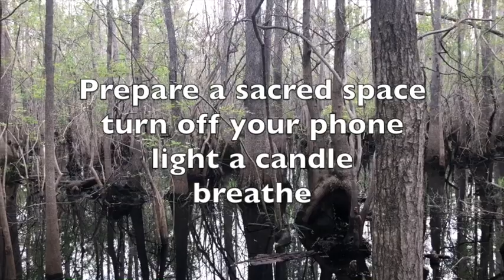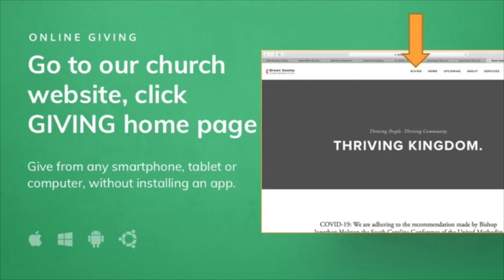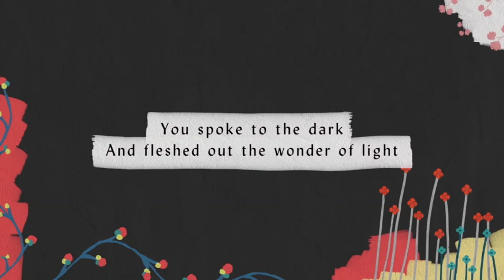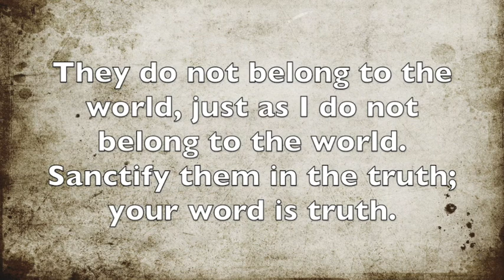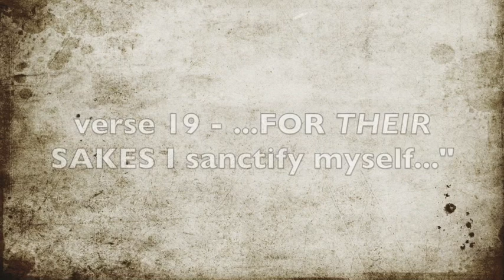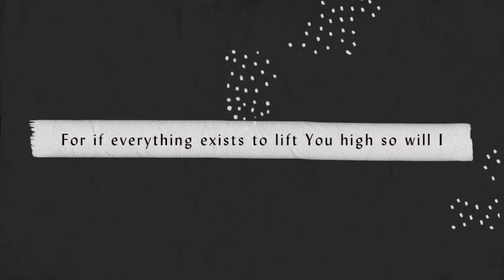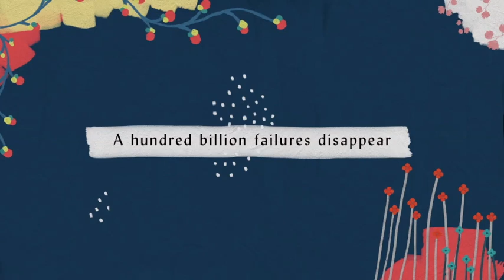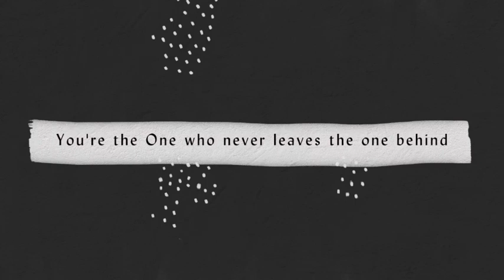May 24 2020 Worship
Worship beside the Waccamaw River with Brown Swamp United Methodist Church. Seventh Sunday of Easter. John 17.